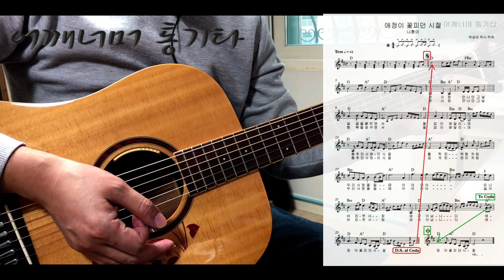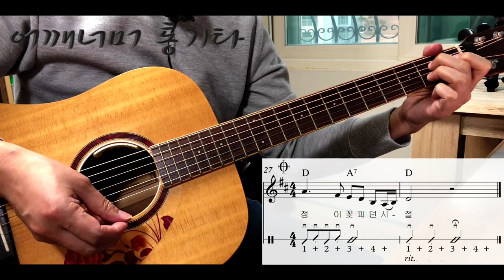(통기타 반주) 191 트로트 Trot 애정이 꽃피던 시절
카메라 : Phone8
마이크 : Edutige EIM-003 (기타)
마이크 : Edutige EIM-008 (목소리)
마이크 연장케이블 : Edutige ESL-006
Y케이블 : Edutige  ESL-004
스마트폰 삼각대 : Matin MS220
스마트폰 홀더 : 4th Design TRIPOD GRIP 5787
삼각대 : fox TRIPOD DT-120D
화면모니터링 : 거울
CPU : i5-4690
그래픽카드 : GeForce GTX 750
RAM : DDR3 8GB
편집 : 곰믹스

어쿠스틱기타앰프 : ZT Amp Lunchbox Acoustic (LBA1)